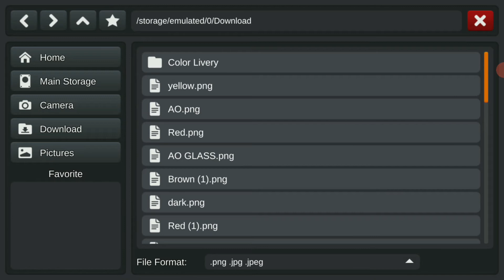How to Change Car Colour in Bus Simulator Indonesia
bus simulator indonesia android
car mod for bus simulator indonesia
bus simulator indonesia new livery mod
bus simulator indonesia mod
car mod in bussid
Golf gti mk7
Bussid golf gti
BUSSID
BUSSID mod
BUSSID new update
BUSSID kerela bus mod
BUSSID new bus mod
BUSSID mod buss
BUSSID livery
BUSSID car mod
BUSSID trafic mod
Mod bussid tebaru
Mod sound bussid
Bussid mod sounds
Update bussid
Mod truck bussid
Livery bussid hd
Mod bussid racing
Bus simulator Indonesia mod truck
Truck mod bussid
Truck mod Bus Simulator Indonesia
Mods para bus simulator Indonesia
Mod para bus simulator Indonesia
How to download truck mod in bus simulator Indonesia
new mod for bussid
bussid mod
new mods bussid
bus simulator indonesia#
NewModForBussid
car mod bussid#